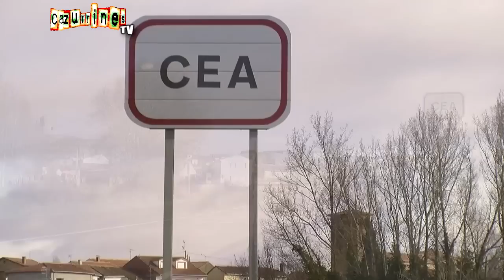HISTORIA DE LEÓN y PROVINCIA: LAS IGLESIAS DE SANTA MARÍA Y SAN MARTÍN EN CEA en CAZURRINES TV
Las iglesias de Santa María y San Martín en Cea.

Locución: Óscar Chamorro y José Ajenjo
Imagen, Edición y Montaje: Óscar Chamorro y Beatriz Maillo

Programa de televisión escrito, producido, dirigido y presentado por OCHO y medios